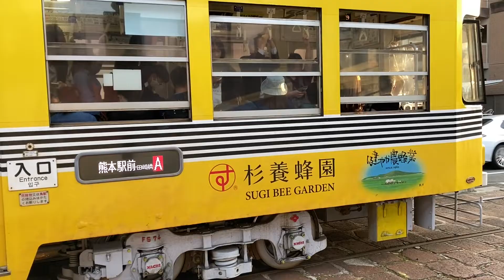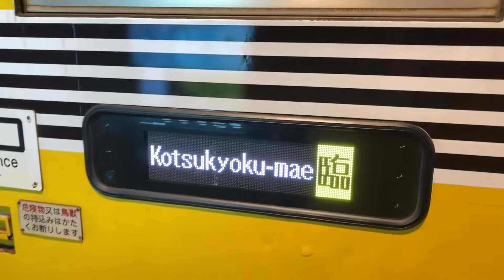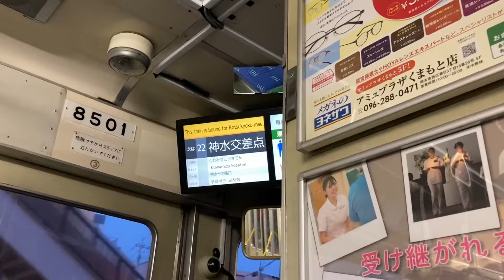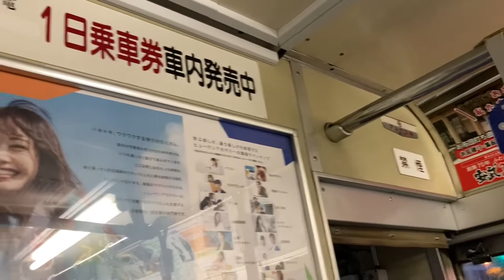【吊掛】熊本市電8500形8501,8503,8504号走行音 / KumamotoTram-8500 sound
Japanese train running sound and view in the car.(KUMAMOTO/Kumamoto-City-Tram/Series8500)

熊本市交通局8500形8501,8503,8504号走行シーンです。この車両は1200形の機器流用車で、直接制御の吊り掛け駆動車となっています。

・市電のイメージアップが最優先
熊本市電では1982年に日本初のVVVF制御車8200形が2両登場し利用者のイメージアップに貢献したものの、費用的に短期間の大量増備は難しいことから同車と同様の車体と旧型車の機器を組み合わせた8500形が1985〜1986年にかけて4両登場しました。形式名は登場年の85年にちなんだ8500形として、車内は当初8200形同様に片側転換クロスシートを装備していました。従来車同様の機器で扱い易いのか少数派の割には稼働率が高く、目にする機会も多いので当時の市電のイメージアップには大いに貢献出来たものと思います。2021年からは行先表示のフルカラーLED化とオールロングシート化するリニューアル工事が行われ、全車の施工が完了しています。